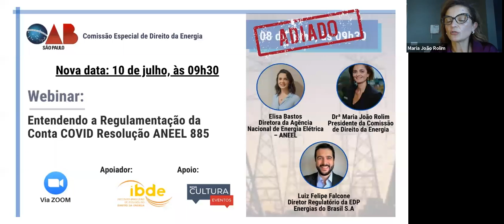Webnar: Entendendo a Regulamentação da Conta Covid Resolução da ANEEL 885